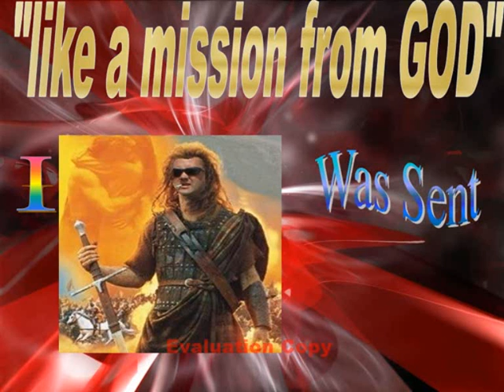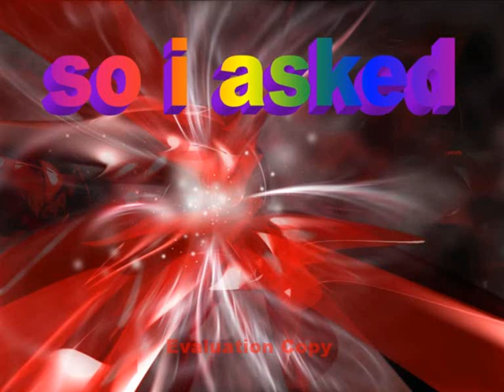My Mate Al Part1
Al's baldness